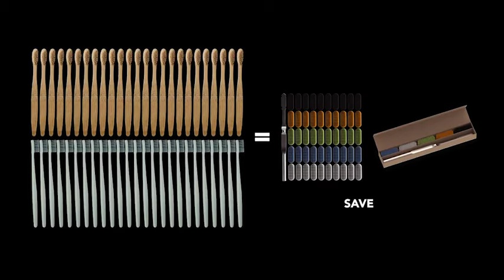Now on Kickstarter: The Reusable Stainless Steel Toothbrush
The Reusable Stainless Steel Toothbrush
A sustainable, antibacterial and gum-friendly toothbrush with replaceable heads